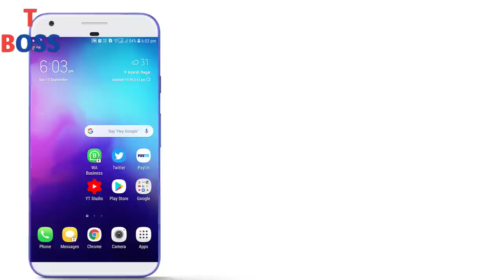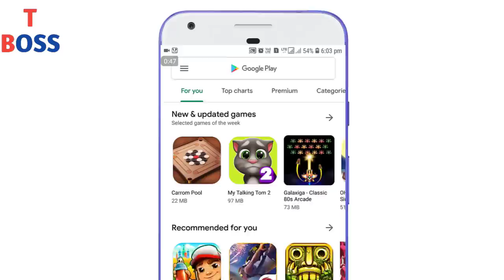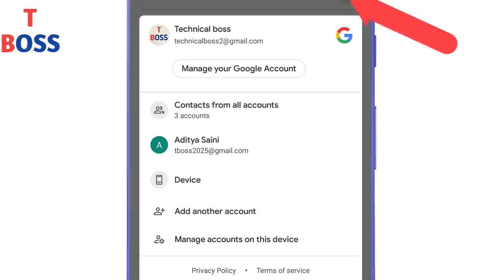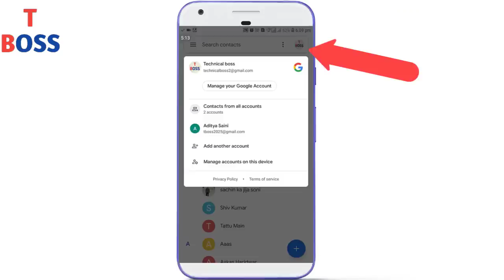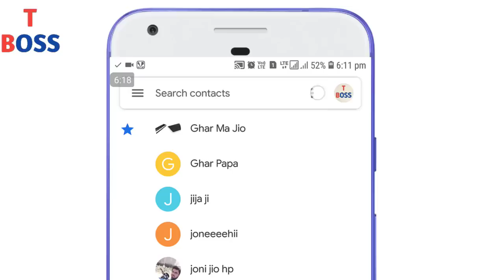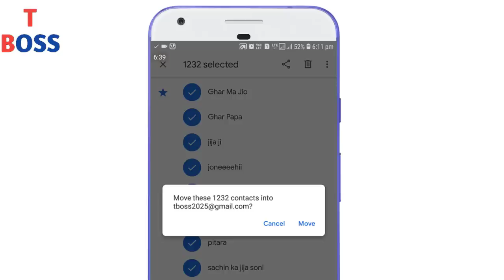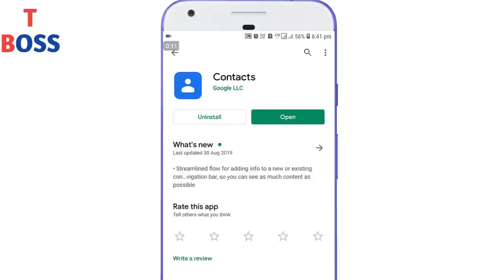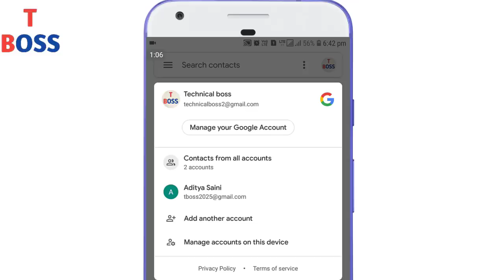Phone Number Email iD Par Kaise Save Karte Hai How To Save Mobile Number On Email iD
Dosto es video me maine aapko btaya hai ki aap kis trike se apne mobile ke sabhi phone number apne email id par save karenge dosto eske bhut fayde hote hai yadi aapka mobile kal kho jaye ya tut jaye to aap apne mobile number ko recover kar sakte hai yadi aapse kal galti se koi mobile number delete bhi ho jaye to bhi aap apne mobile number ko vapis pa sakte ho usko recover kar sakte ho

Thanks